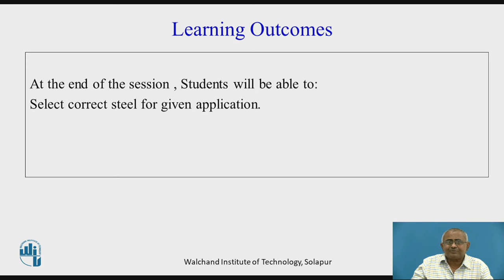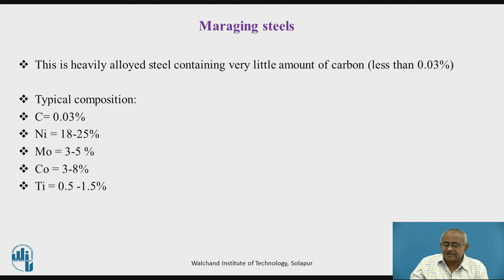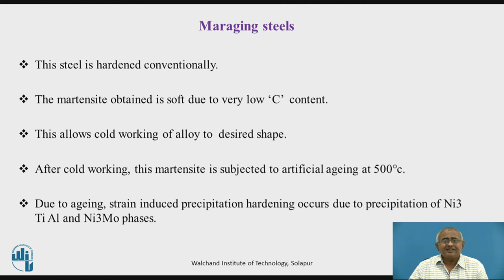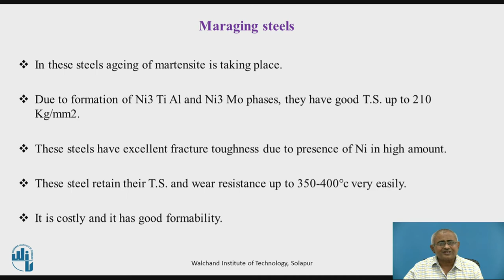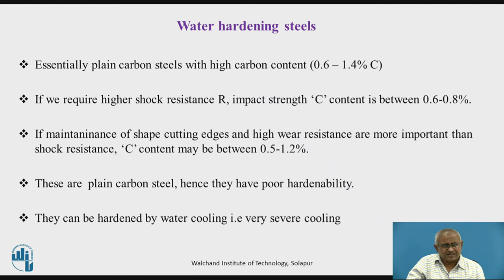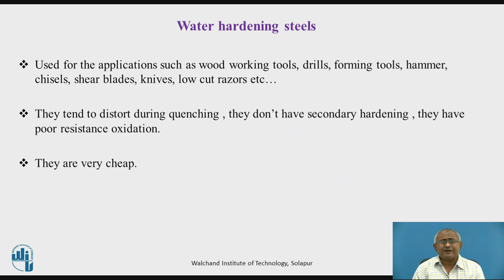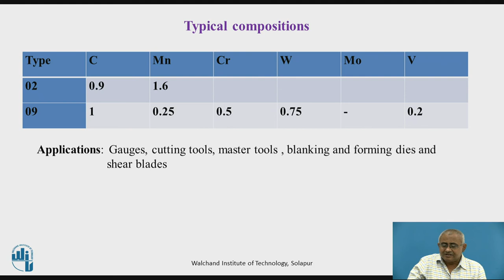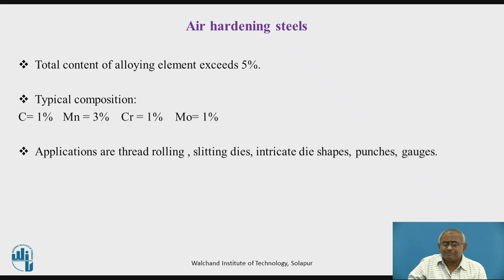Special alloy and tool steels Part II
Mr.P.P.Mitragotri
Associate Professor